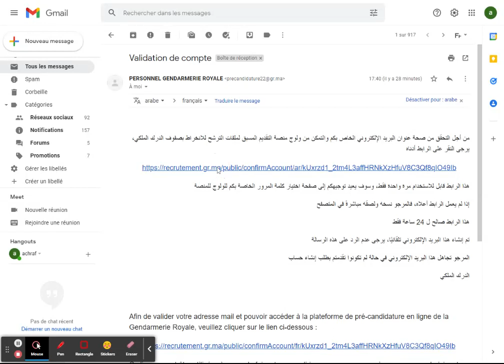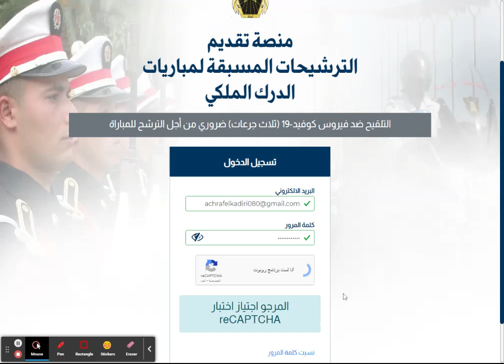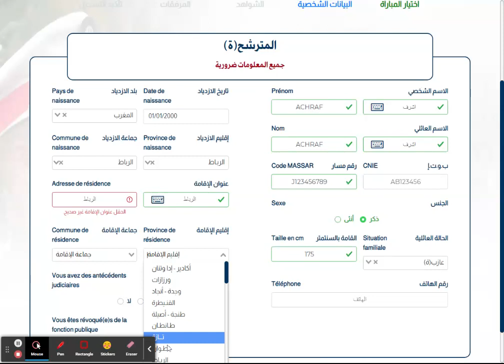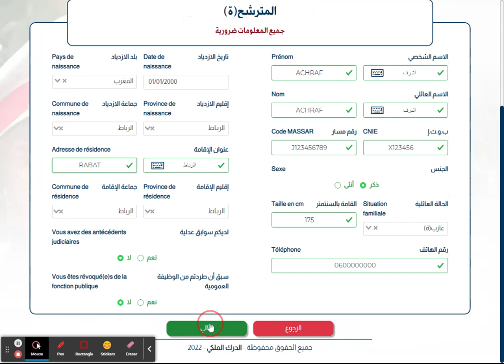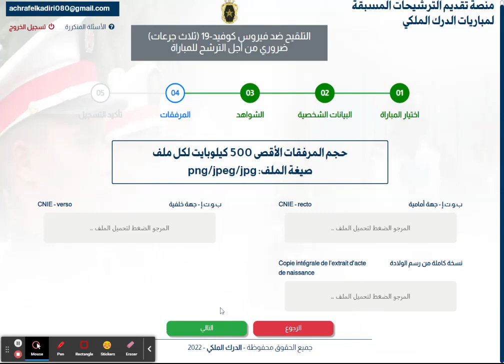مباراة الدرك الملكي 2022 المرحلة الثانية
اي استفسار مرحبا